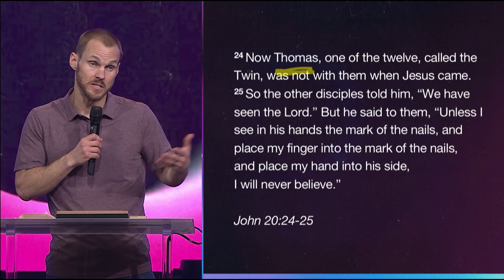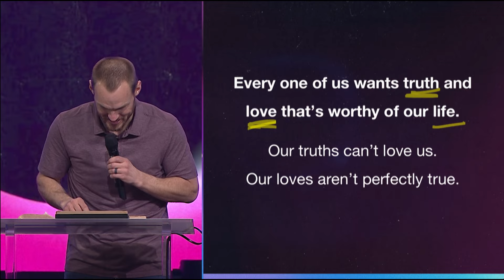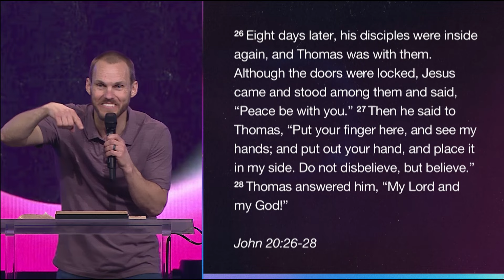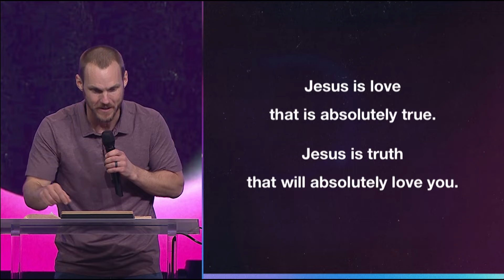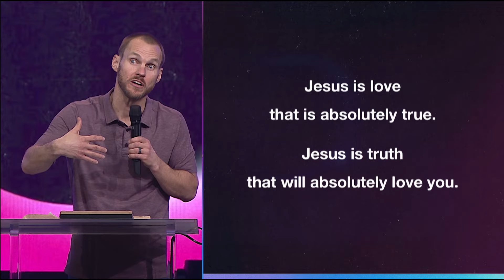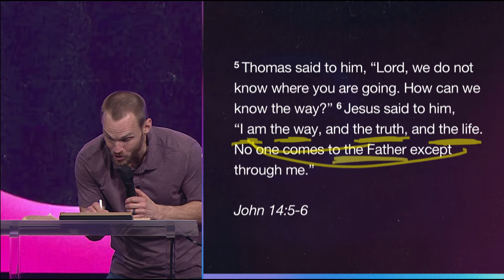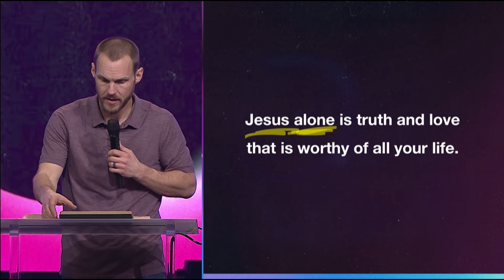Truth And Love Worthy Of Your Life (John 14:1-6) || Easter 2024 || David Platt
What have you believed or loved deeply, only to find out later that it was false or untrue?
Every one of us wants truth and love that’s worthy of our life.

00:00 - Intro
06:00 - "live your truth"
08:18 - Is it true?
09:12 - Is this truth worthy of my life?
12:48 - Every one of us wants truth and love that's worthy of our life
14:31 - Jesus is love that is absolutely true
17:59 - Jesus is truth that will absolutely love you
20:15 - Jesus alone is truth and love that is worthy of all your life
21:19 - How is that loving?